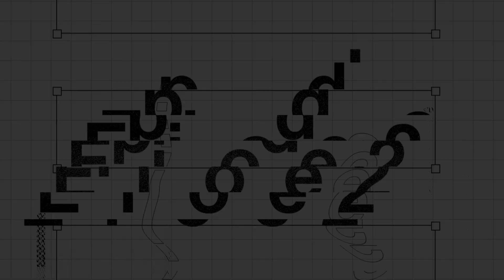Coming up -- Jiboner Rong -- Episode 2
Episode 2 will be Premiered on 2nd Apr at 7pm.

Production:
SINGHA FILMS

bengali song
bengali web series
bengali movie
bengali series
bengali web series on youtube
web series
web series on youtube
web series movie
web series trailer
new movie
new song
new bangla serial
new series
series full episodes
series movies
series to watch
series lover
serial bengali
serial bengali song
serial bangla
serial bengali movie
serial bangla video
series bangladesh
series bangla natok